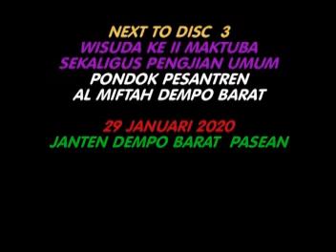Demonstrasi Fan Faroidh Part III